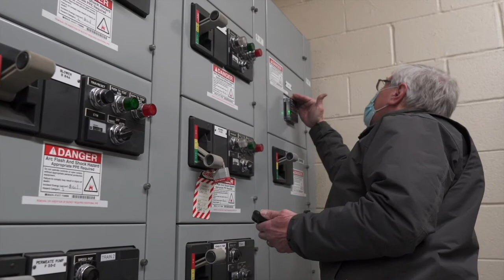2021 SIPA Micro-Grant: Evergreen Metropolitan District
Evergreen Metropolitan District needed to conduct a cybersecurity audit in 2021. They turned to SIPA for funding to cover those costs and thanks to our Micro-Grant Program were able to get it completed!